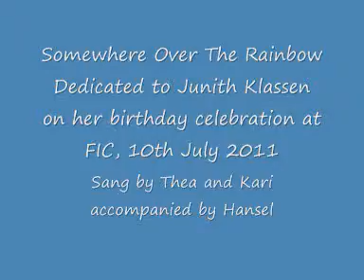Somewhere Over The Rainbow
A song dedicated to Ate Junith Klassen who had a "super heroes" birthday celebration on 10 July 2011.